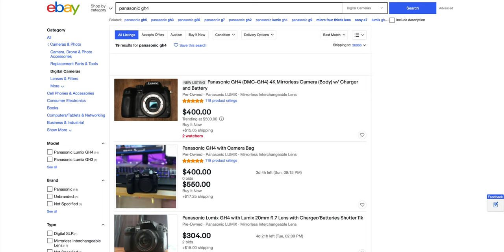Best Cameras for Podcasting in 2021 – NO 30 Minute Video Recording Limit!!!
Trying to figure out the best cameras for podcasting in 2021?  In this video I’ll show you a list of cameras with no 30 minute video recording limits that will work great for video podcasting equipment so you can know what camera to use for podcast.

📸 CAMERAS & LENSES:
-SONY 🎥
a6600
Sony 10-18mm f/4 Lens
a7C
a7R4
a7Siii
Sony 16-35mm f/4 Lens

-PANASONIC 📹
GH4 (220 Minute Limit)
GH5
Panasonic 7-14mm f/4 Lens
S5 (Unlimited 4K 4:2:0 8-bit & below)
S1 (Unlimited except in 4K @ 60fps)
S1R (Only Unlimited in 1080p)
S1H
Panasonic 16-35mm f/4 Lens

MY GEAR (Amazon or B&H Links):
📹My Second Camera
🚁My Drone
📍The BEST monopod
⚓My Main Tripod
✈The Travel Tripod
🦍GorillaPod
💡Sweet Ring Light
🛒My Slider
🎒Travel Camera Bag
💻Macbook for Editing
🖥Widescreen monitor

I’m made videos on the best cameras for beginner filmmakers, but something I’m often asked is what camera to use for podcast once people realize that almost all DSLR and mirrorless cameras have a 30 minute recording limit.  This half hour recording limit isn’t much of a factor for most filmmaking applications, but it can definitely be a deal breaker when it comes to video podcasting and the podcasting equipment needed for video.  So this video will help you determine the equipment needed for podcasting by showing you the best cameras for podcasting in 2021 with a list of budget video podcast cameras with no dslr recording limits.  The best camera for video podcasting - sony a6400 is included along with a few other sony aps-c and full frame cameras as well as some panasonic cameras for video podcasting equipment, recording equipment for podcasts for video audio podcasting.  I hope this Camber Motion tutorial on the best video camera for podcasts that provides dslr without recording limits has helped you determine which camera will be best for your podcasts!